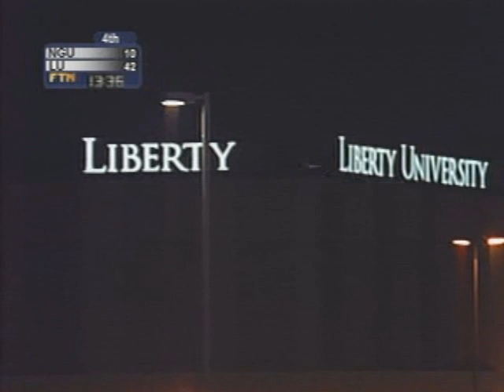North Greenville Highlights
Highlights of the Liberty vs North Greenville game from The LUnatics.